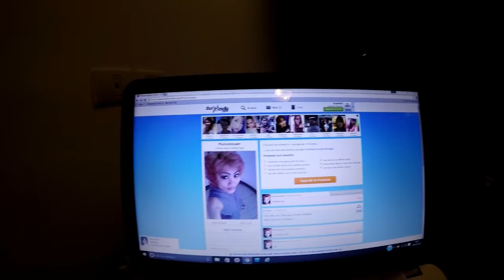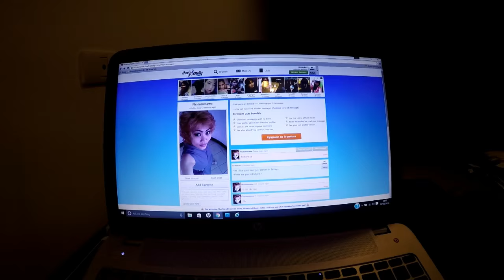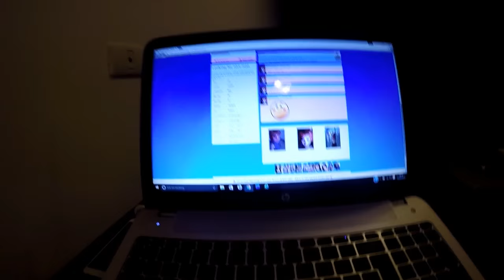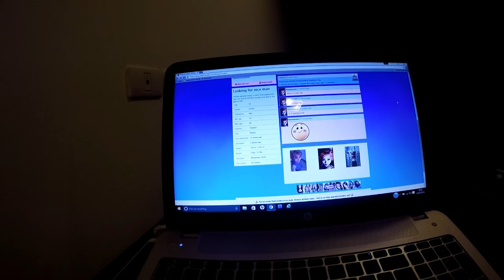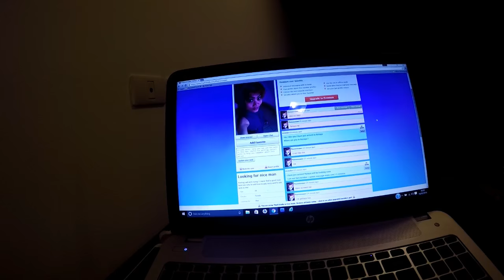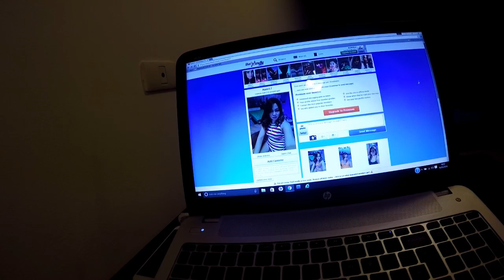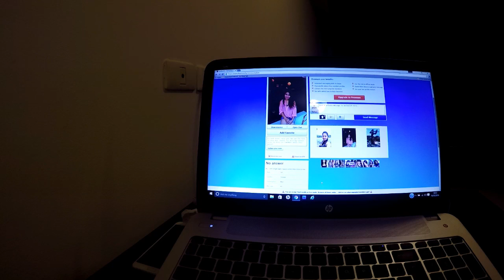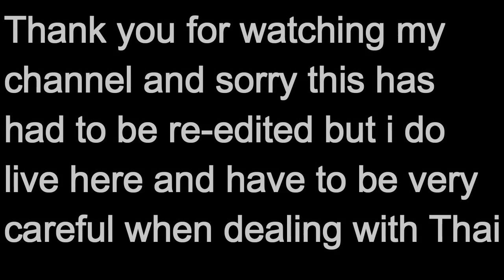Finding a Good Thai Lady & Thai Driving Licence Info ! Vlog-036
If you like my channel please help me to carry on with a small donation to my Paypal here is the link to make a donation Thank You very much !

I live in Thailand Pattaya and showing you how easy and inexpensive it is to retire and live here and also where to go when on holidays, Showing you around the drinking complexes and Thai Girls.
I had to re-edit this vlog or get into a lot of trouble i am sorry but the truth is still there !